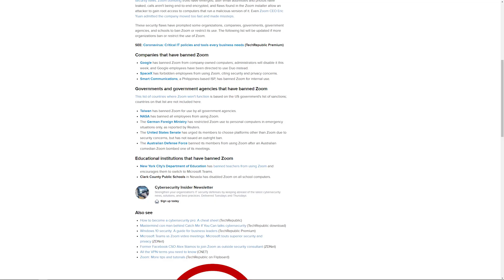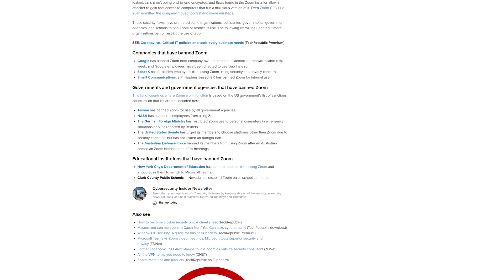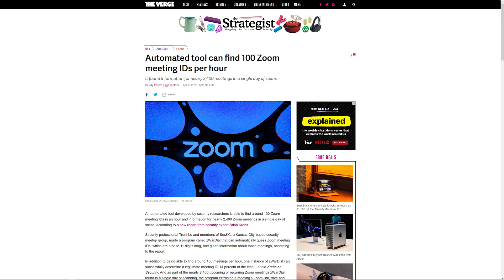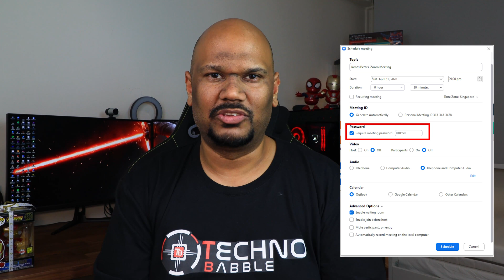Technobabble Answers: How to make your Zoom meetings safe and secure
Zoom has been one of the most popular video conferencing apps recently. However it has also been the centre of a lot of controversy because of its security flaws. I've listed 4 things that are absolutely essential to making sure your zoom meeting is safe and secure.